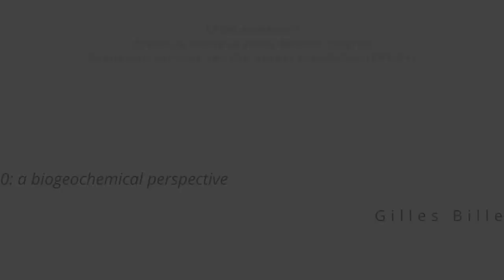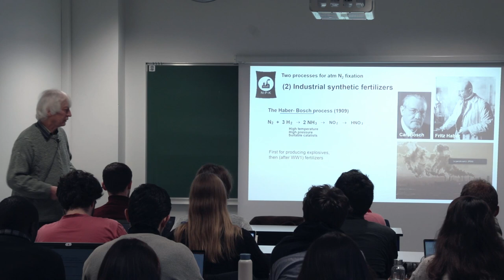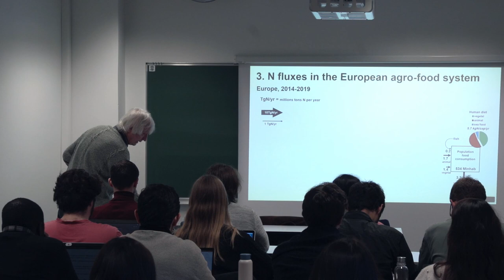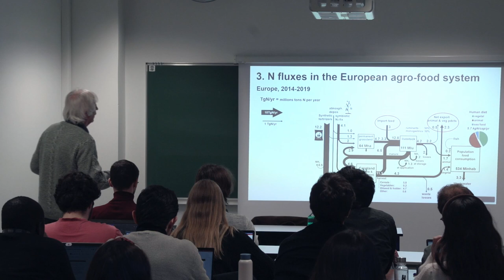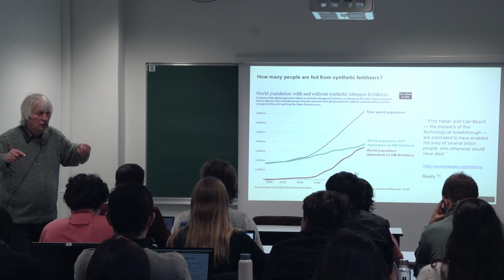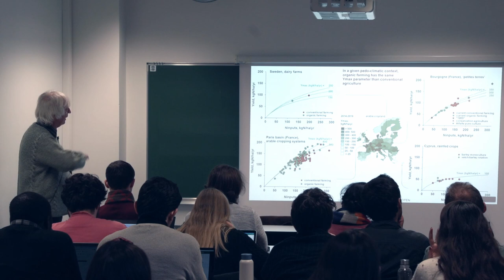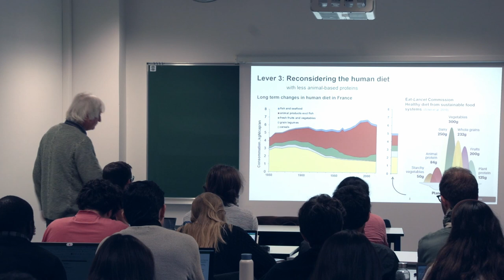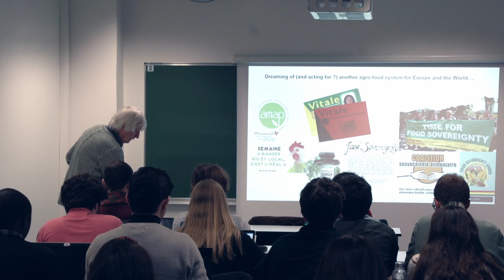#261 — Feeding Europe in 2050: a biogeochemical perspective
Gilles Billen, Emeritus senior researcher in biogeochemistry at Sorbonne University.